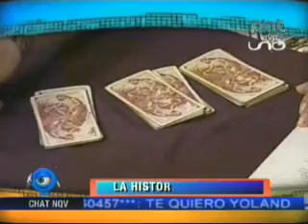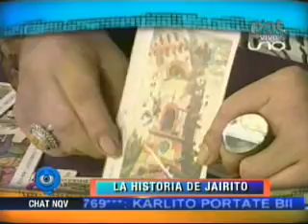LA HISTORIA DE JAIRITO 13 09 2011 @ NQV PAT BOLIVIA